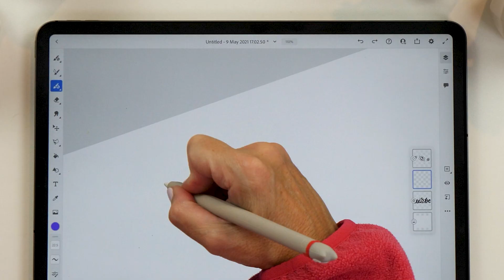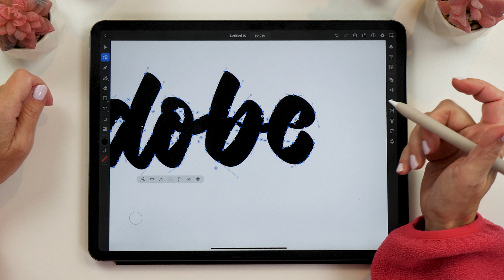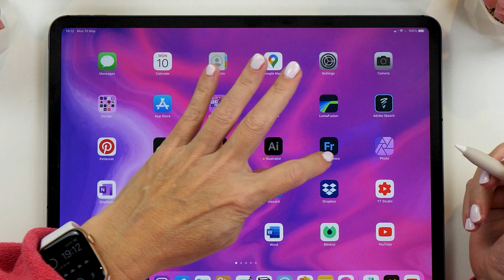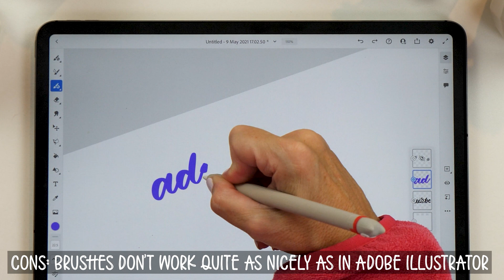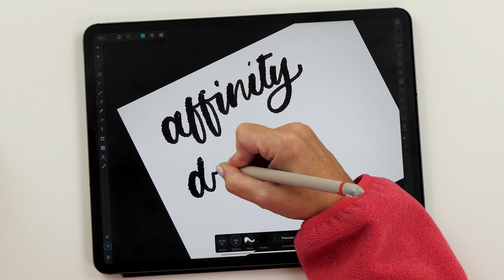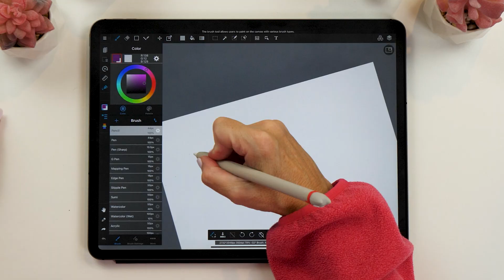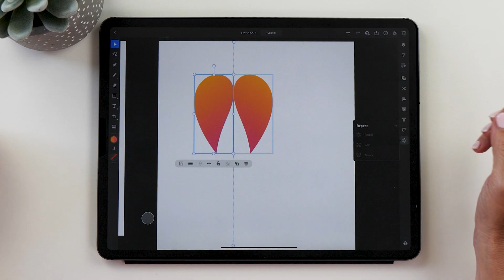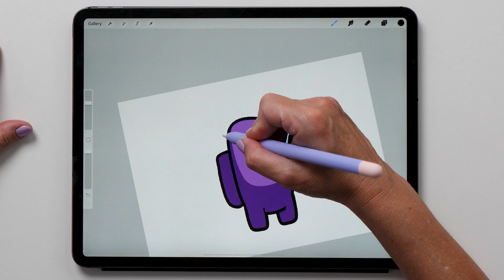The ULTIMATE iPad Lettering apps review!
Which app is best for lettering on the iPad? Watch my review of my favourite iPad
Lettering apps to find out 😄 I’m comparing Adobe Illustrator, MediBang Paint, Artstudio Pro, Affinity Designer, Adobe Fresco, Paper by WeTransfer and of course Procreate 😍

My gadgets:
- 4th gen iPad Pro 12.9" 512 GB
- 2nd gen Apple Pencil